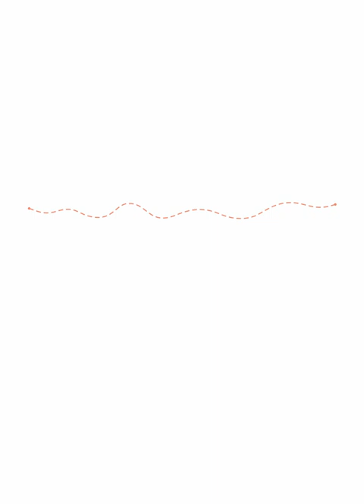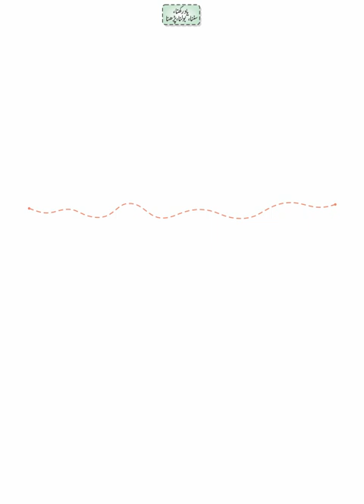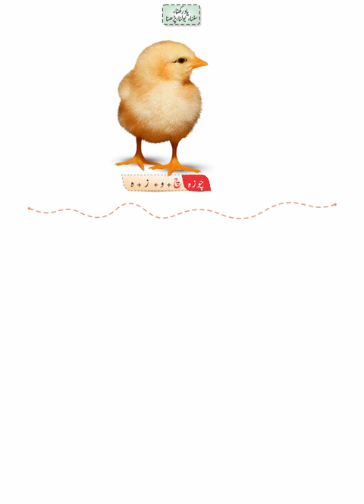Academic New Urdu 4+ II Page No 12 II Munawar Publishers